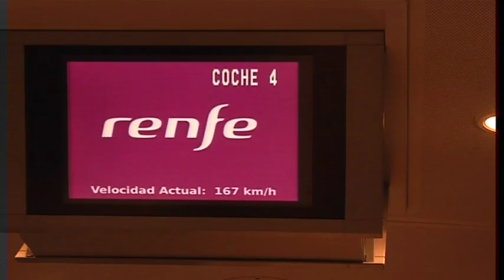Ourense será la estación término para los AVE del resto de España y Galicia 11 12 18